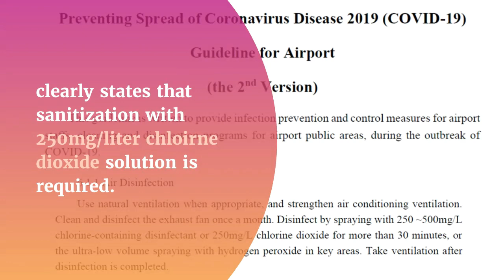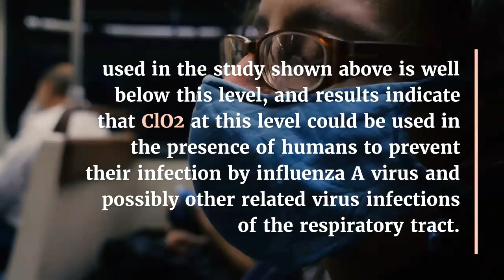How To Best Take Care Of Yourself In Pandemic?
This is Medical Hypothesis of "Effectiveness of chlorine dioxide to prevent the spread of coronavirus or other viral infection".
The lockdown has made us realize importance of things that we have taken for granted all this while like the touch of our friends, and rethink the value of under-rated simple things of life. You won't be the same person you were before the lockdown. This earth won't either be the same. Those of us who will survive the pandemic, will be the ones to inaugurate a cleaner & sanitization conscious world. We got some tips and tricks for you to take care of yourself during this pandemic and to avoid all the upcoming viral outbreaks all together.